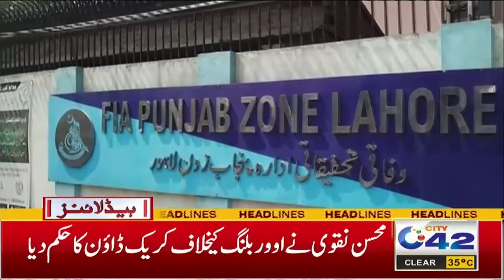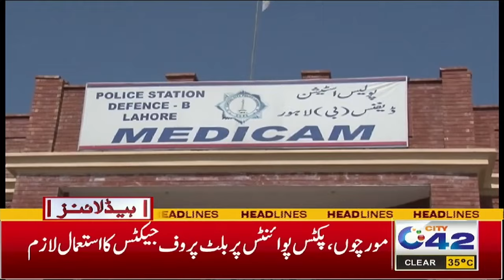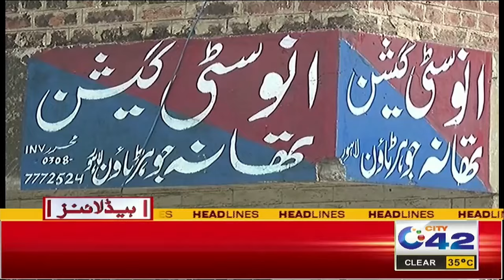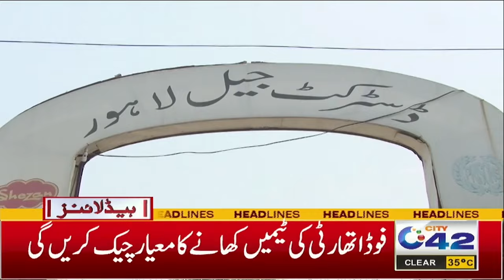3AM News Headlines | 5 June 2024 I City 42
3AM News Headlines | 5 June 2024 I City 42